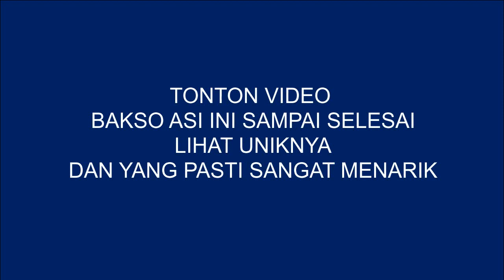Bakso Unik Di Indonesia - Aneka Bakso Kekinian ( Kuliner )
bakso uni di Indonesia - Aneka Bakso kekinian ( Kuliner )

Pada video perjalanan dengan motor kali ini, Channel perjalanan dan acara akan berbagi info perjalanan yang berkaitan dengan kuliner. Untuk saat ini, kami akan berbagi video tentang Video bakso aneh, Video bakso atau Video bakso beranak. Ini merupakan salah satu bagian dari aneka bakso yang ada di Indonesia.

Bakso Aneh di Indonsia ini saya abadikan saat saya berhenti untuk makan, kebetulan saya jalan menggunakan motor bersama anak saya di Kota Klaten. jadi bakso Unik di Indonesia ini saya temukan di Kota Kelahiran saya sendiri yaitu Klaten Kota, Atau Klaten bersinar.

Mungkin ini merupakan salah satu Bakso aneh di Dunia. Saat kita masuk ke warung bakso ini, Sekilas akan biasa saja, namun setelah membaca tulisan " Bakso ASI Rp 12.000", Mungkin namanya agak aneh. Apalagi setelah melihat Gambar bakso aneh ini. Selain itu, Keunikan bakso terletak pada bentuknya, Ini merupakan Bakso bentuk aneh, Atau bakso bentuk aneh di Indonesia, Atau bahkan Bakso bentuk aneh di Dunia.

Ini merupakan salah satu Bakso unik enak, Dan bakso unik laris. Bakso aneh? Ya benar bakso ini bentuknya aneh. Coba tonton video aneh ini secara full. Tidak menutup kemungkinan ini akan jadi bakso viral atau bakso unik viral dan fenomenal atau cukup bakso unik viral.

Semoga video bakso aneh ini memberi pengalaman baru bagi kita semua.